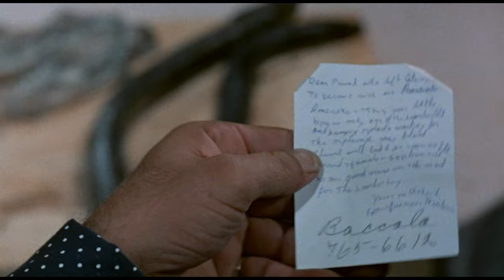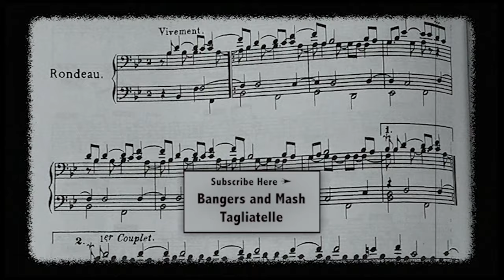Robert De Niro meets Leigh Taylor-Young's family (The Gang That Couldn't Shoot Straight, 1971)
Mario meets Angela's family for the first time, and it doesn't go well.

Director: James Goldstone
Robert De Niro as Mario Trantino
Leigh Taylor-Young as Angela Palumbo
Jerry Orbach as Kid Sally Palumbo
Jo Van Fleet as Big Momma Palumbo